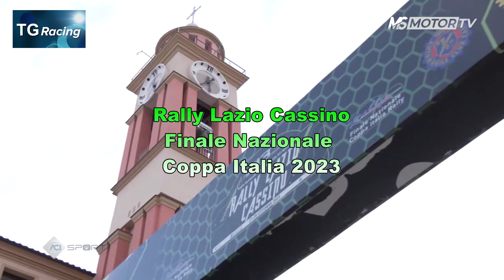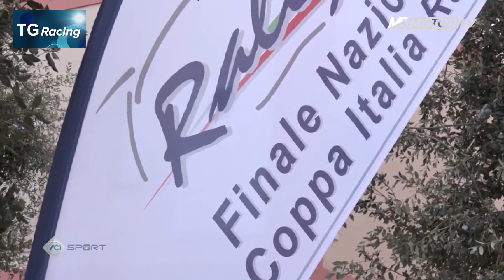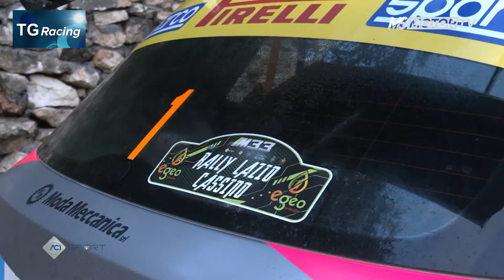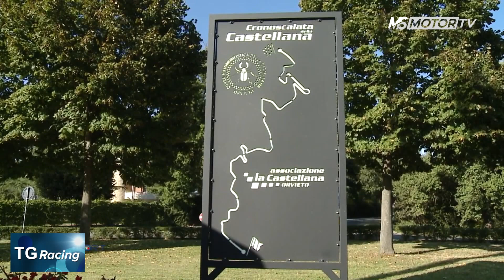TG Racing, puntata 62-23 - MSmotor 31ott23 h20,07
Nella 62^ puntata 2023 di TG Racing, 2 servizi:
1) FINALE NAZIONALE COPPA ITALIA 2023: Rally Lazio Cassino;
2) CIVM 2024: nasce il Campionato Italiano Supersalita.